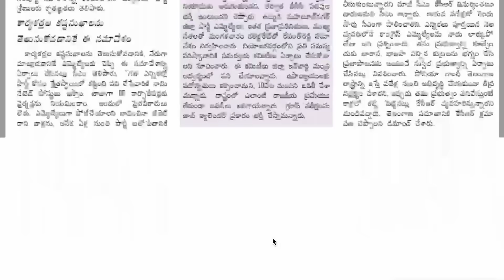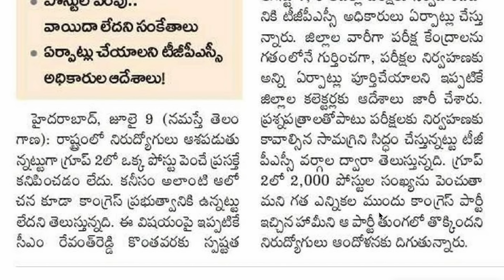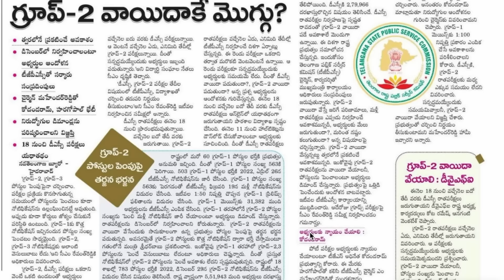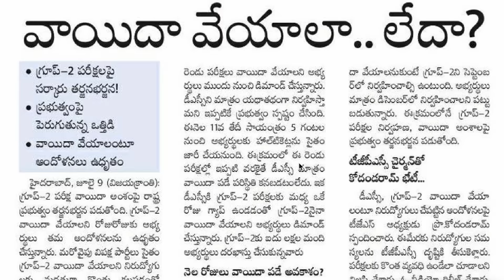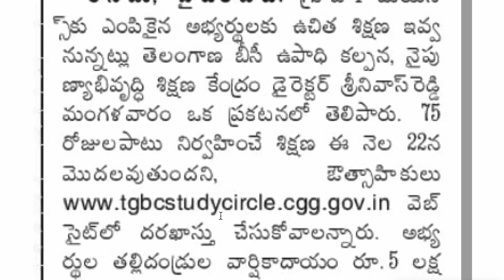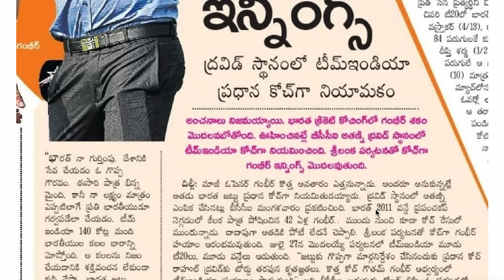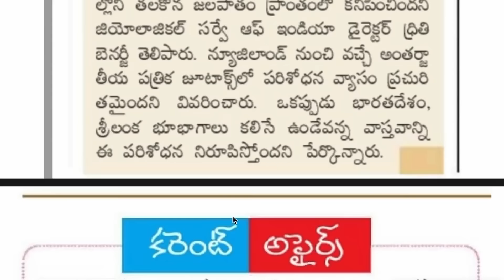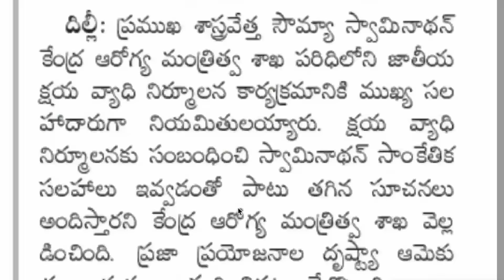🔥వాయిదా ఉందా? లేదా?| గ్రూప్ -2 పై సందిగ్ధం| వాయిదా వేస్తే నష్టం- సిఎం| గ్రూప్-1 ఫ్రీ కోచింగ్| TGPSC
💥 అన్ని పోటీ పరీక్షలకు ఉపయోగపడే టెస్ట్ సిరీస్ లు & వీడియో కోర్సుల కోసం మన యాప్ ను డౌన్లోడ్ చేసుకోండి 👇👇
💥Sj Tutorials App download 👇